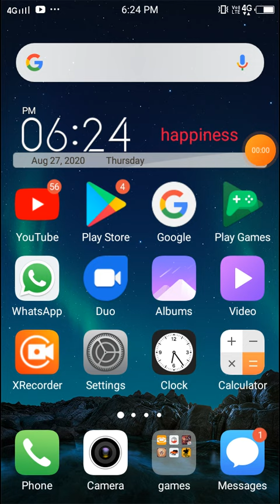The last video 's app install or download